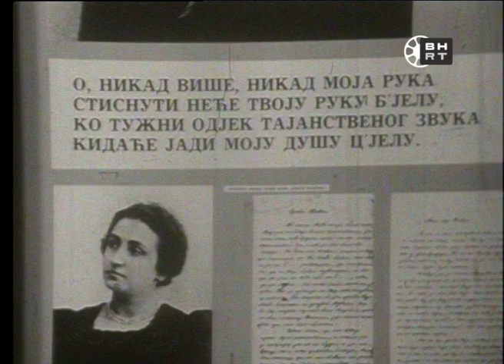Emina - Himzo Polovina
Napisao: Aleksa Santic
Izvodi: Himzo Polovina
Arhivski Centar BHRT 2018